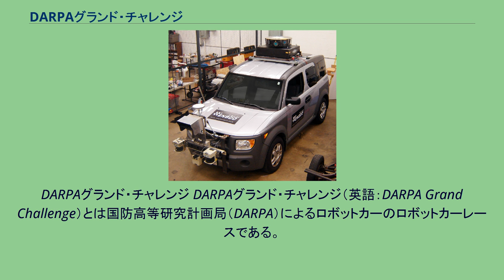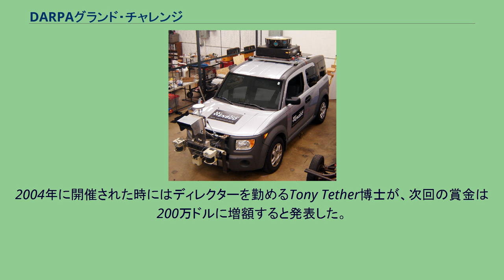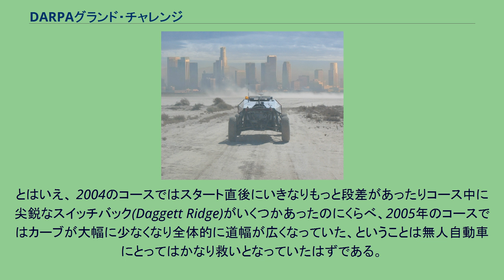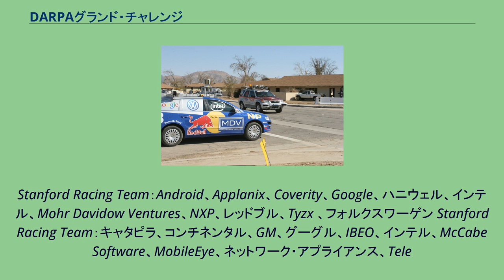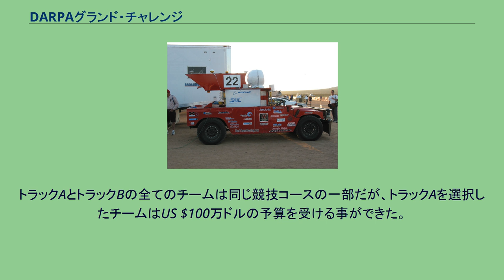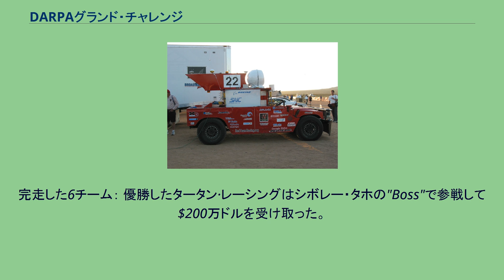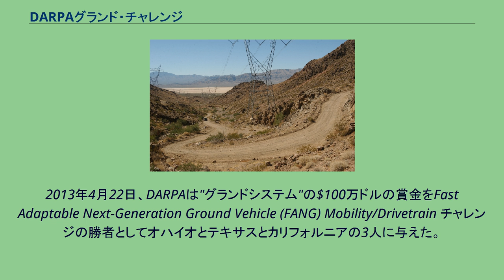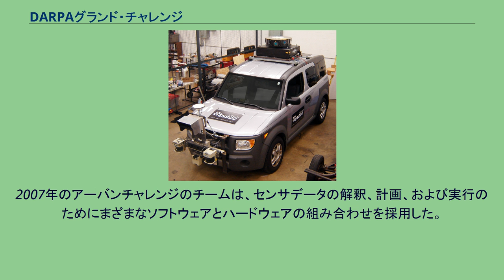DARPAグランド・チャレンジ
DARPAグランド・チャレンジ DARPAグランド・チャレンジ（英語：DARPA Grand Challenge）とは国防高等研究計画局（DARPA）によるロボットカーのロボットカーレースである。
アメリカ合衆国では防衛上の先進的な課題の解決方法として従来の枠組みにとらわれない手法を求め、このような競技を行い、問題点を洗い出し、解決の糸口を探っている。
最初の競技では未舗装路を制限時間内に走破するものだった。
2007年11月3日に実施された3回目の競技では市街地を想定したコースが用意された。
完全な自律型自動車は国際的に多年にわたって開発が行われている。
日本では1977年から開発が始まった。
ドイツでは（Ernst Dickmanns と VaMP）、イタリアでは（ARGO 計画）、欧州連合では（EUREKAプロメテウス計画）、アメリカや他の国でも行われている。
グランドチャレンジは世界初の長距離無人自動車の競技である。
他の無人自動車の研究ではより伝統的な商業的あるいは学術的な努力が行われてきた。
合衆国議会はDARPAに対して2015年に自立的な無人軍用車の比率を1/3にすべく最初のグランドチャレンジの賞金（100万ドル）の拠出を承認した。
2004年に開催された時にはディレクターを勤めるTony Tether博士が、次回の賞金は200万ドルに増額すると発表した。
2007年のアーバンチャレンジでは第1位、2位、3位にそれぞれ200万、100万、50万ドルの賞金が贈られた。
競技の参加は世界中の個人や組織に対して開かれている。
参加者は高校生、大学生、企業、他の組織と多岐に渡る。
100以上のチームが最初の年に参加して幾多の技術をレースに持ち込んだ。
2年目は195チームが36州と4ヶ国から参加した。
レッドチームレーシングの1986年式 HMMWV サンドストーム 2004年3月13日にモハーヴェ砂漠で開催された第一回目のDARPAグランドチャレンジでは総距離150-マイル (240 km)でどの車両もゴールまでたどり着けなかった。
カーネギーメロン大学のレッドチームの(ハンヴィーを改造した)サンドストームがスイッチバックの曲がる個所で岩に乗り上げて動けなくなるまで11.78kmまで走った。
勝者はいないと宣言され賞金は与えられなかった。
Beer Bottle Pass 2度目のDARPAグランドチャレンジは、全長212 km (132マイル)のオフロードコース、制限時間10時間であり、2005年10月8日 午前6:40に開始された。
決勝に進出した23台のうち、1台を除いた22台が2004年の最高記録の11.78 km (7.32 mi)を上回り、5台が完走した。
2005年のコースは片方が崖の切り立った岩山の曲がりくねった山岳地帯を越え、3か所の狭いトンネルを通過して100回以上の左右の半径の小さい曲がり道を走破し、最後にBeer Bottle Passと呼ばれる1.5マイルほどの狭くて難しい区間を通るものであった。
とはいえ、 2004のコースではスタート直後にいきなりもっと段差があったりコース中に尖鋭なスイッチバック(Daggett Ridge)がいくつかあったのにくらべ、2005年のコースではカーブが大幅に少なくなり全体的に道幅が広くなっていた、ということは無人自動車にとってはかなり救いとなっていたはずである。
スタンフォード大のチームリーダーのSebastian Thrunは以前はカーネギーメロン大学の教員でありRed Whittakerはやはりカーネギーメロン大のチームリーダーだったので、ある意味自然な結果だが、スタンフォード大学とカーネギーメロン大学は、互いに良きライバルになりこのレースを競いあった。
H1ghlanderは（ライバルとの速さの比較以前の問題だが）それ自体の機械的な故障に悩まされた。
Grayチームは大会数週間前にハリケーン・カトリーナの被害にあっていたので、順位うんぬんではなく、参戦したこと自体を評価してやらねばならない。
オシュコシュ・コーポレーションのテラマックスは大型のトラックで、夜間は進まず暖機運転で朝を待ち、慎重にBeer Bottle Passを通過し2日目にゴールまで辿り着き、制限時間の10時間を超えてしまったので厳密に言えば失格だが、一応は第5位の「完走」...